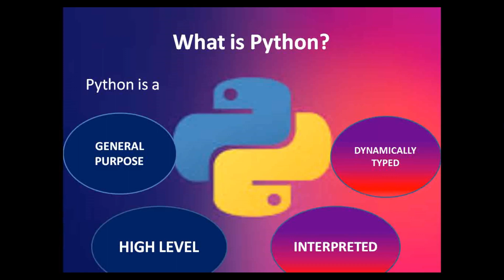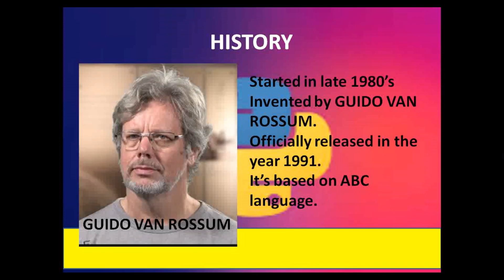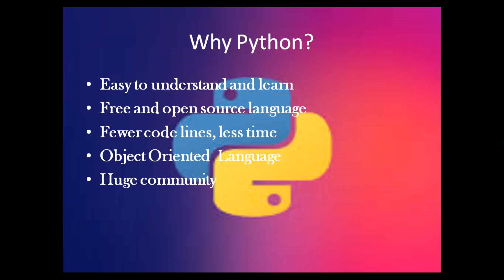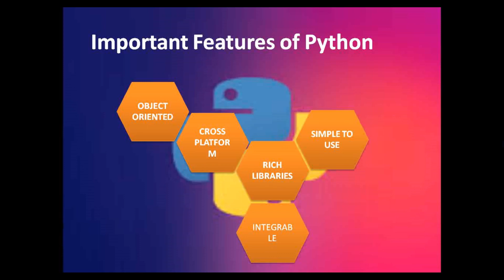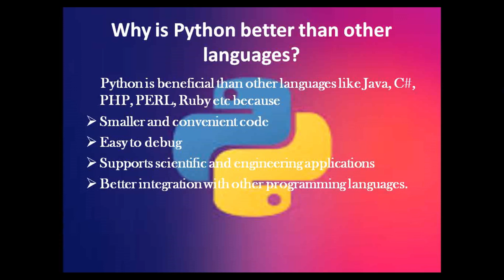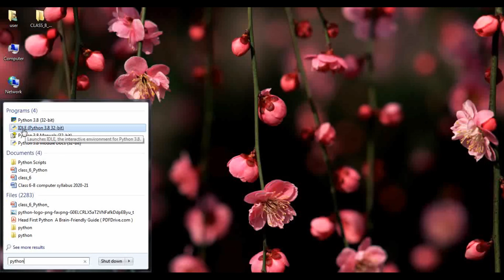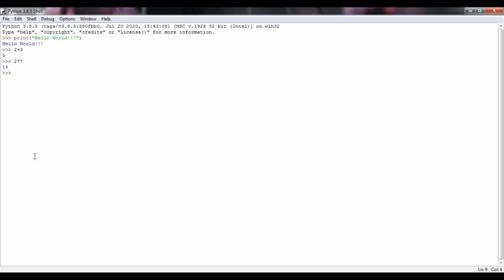class 6 ch 8 PYTHON BASICS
Introduction to Python, History, Features, Application